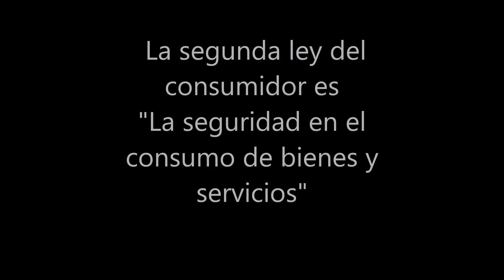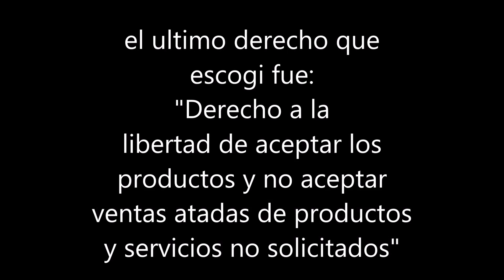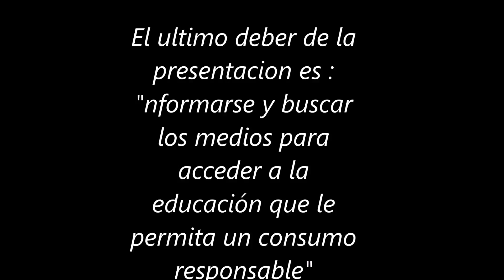Movie Vicente Diaz Lbi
Trabajo de educación tecnologica.
Boris Grandon.
Liceo bicentenario italia.